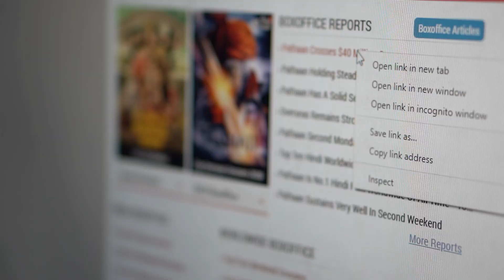Shabeel-naagood Akshey Kumar iyo xiriirradii jaceyl uu la sameeyay atariishooyinkii caanka ah.